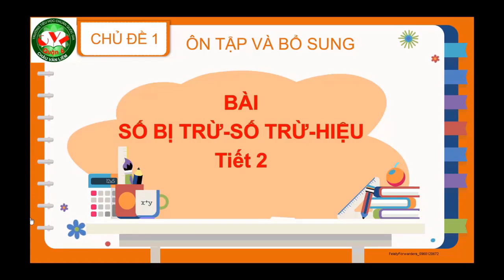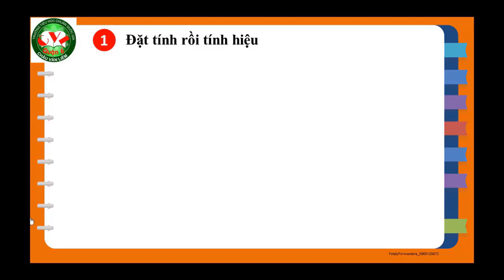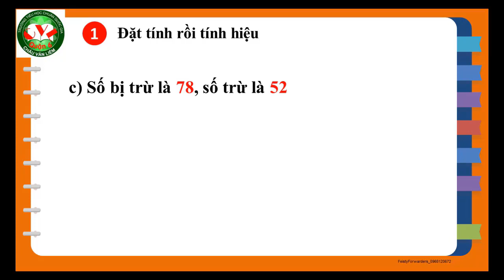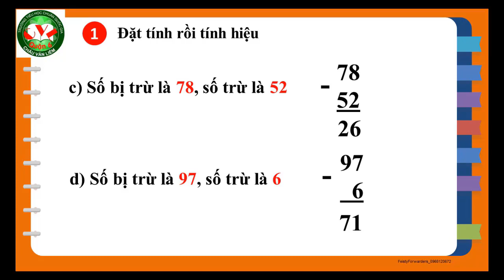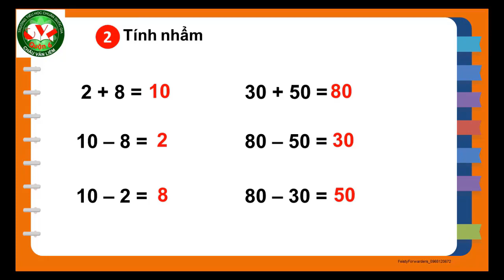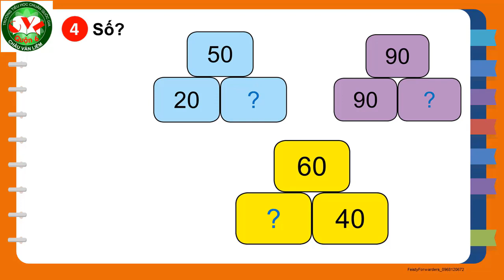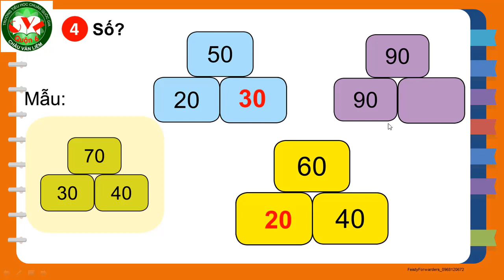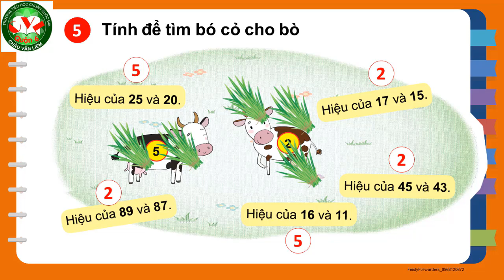TOÁN 2 - SỐ BỊ TRỪ, SỐ TRỪ, HIỆU (TIẾT 2)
GV giảng: Thái Trọng Ân
NH 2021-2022 (CTPT 2018 - bộ sách Chân Trời sáng tạo)